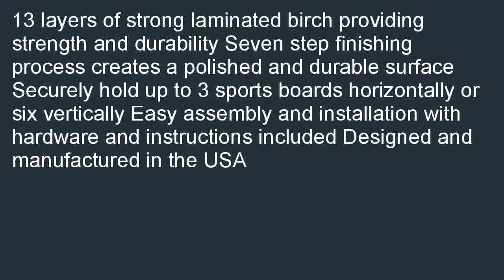Surf Trunks Eco Multi Purpose Rack Natural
Best savings  B00EH2UJAS/?tag=iphoninfor-20  Lowest price for Surf Trunks Eco Multi Purpose Rack, Natural. Compare  prices from all Sellers: Surf Trunks Eco Multi Purpose Rack, Natural.